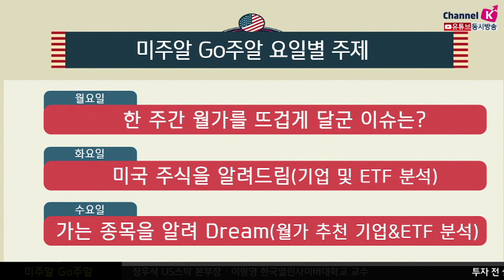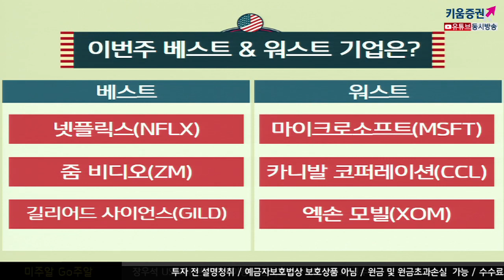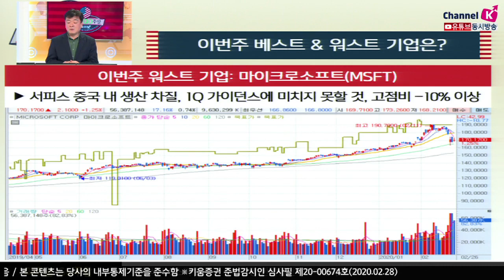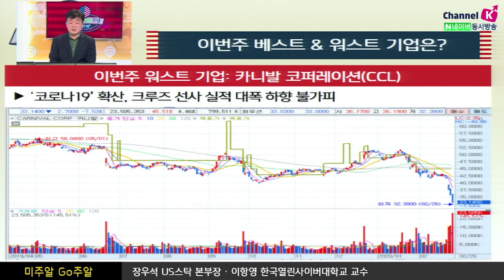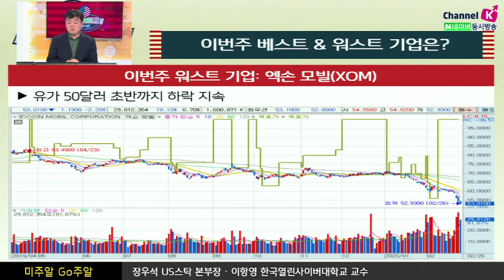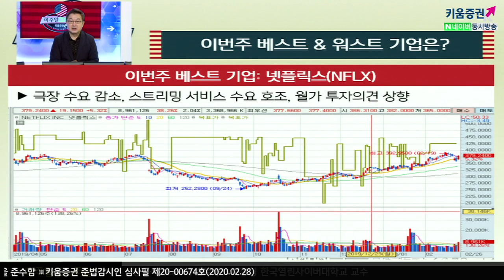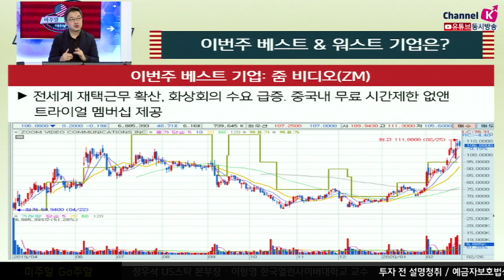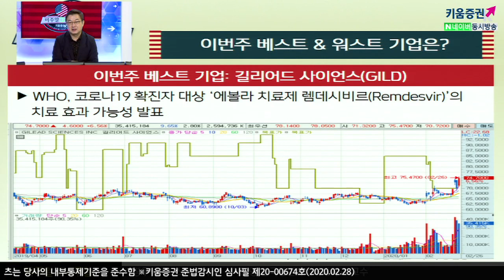[해외주식투자] 미주알 GO주알 /코로나19로 인해 희비​가 갈린 미국주식들을 알아보자!​(20.02.28)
베스트

넷플릭스
코로나 19 확산으로 극장 수요 감소,
​스트리밍 서비스 수요는 호조세 지속. 월가 투자의견 상향​

​줌 비디오
전세계 재택근무 확산, 화상회의 수요 급증
중국내 무료 버전 시간제한 없앤 트라이얼 멤버쉽 제공​

​길리어드 사이언스
WHO, 에볼라 치료제 렘데시비르(Remdesvir) 코로나19확진
환자 대상 치료 효과 가능성 발표

​ ​워스트

​마이크로소프트
서피스 중국내 생산 차질로, 1분기 실적이
​가이던스미치지 못할 것이라고 경고, 고점대비 10% 이상 하락

​​카니발 코퍼레이션
코로나 19 확산, 크루즈 선사 실적 대폭 하향 불가피​

​여도은 키움증권 채널K 앵커, 이항영 한국열린사이버대학 교수, 장우석 본부장 US스탁​